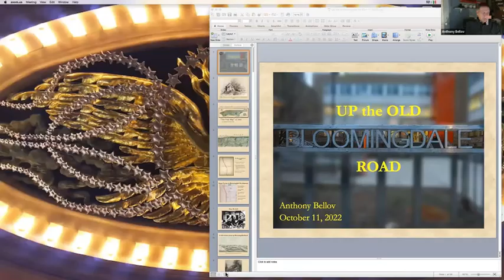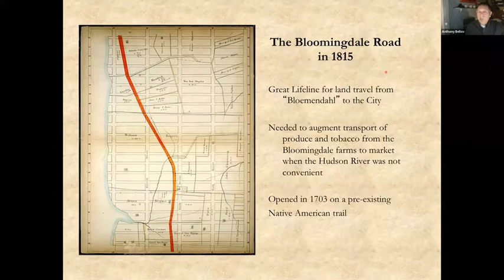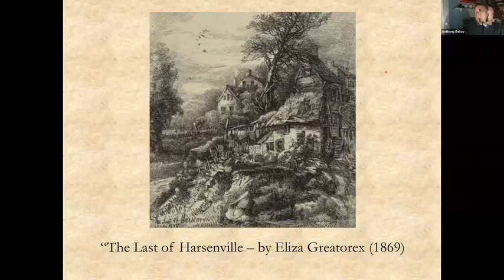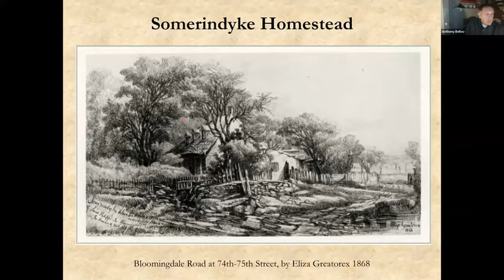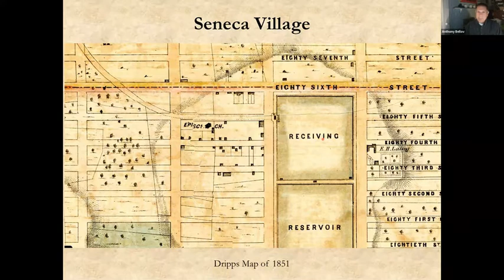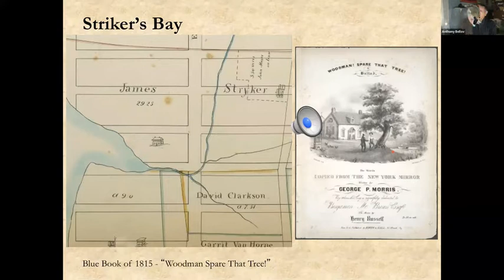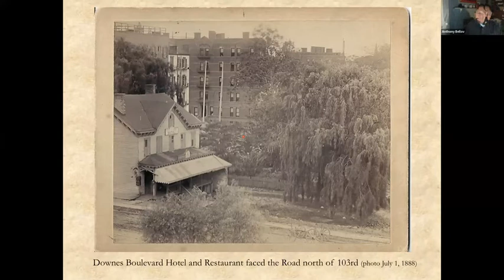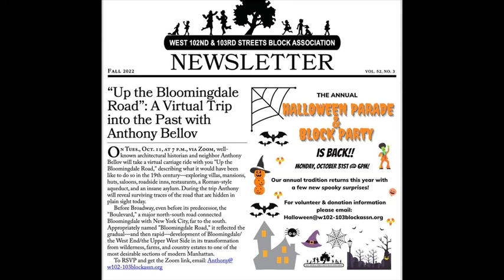"Up the Old Bloomingdale Road" w Anthony Bellov - X 11 22 - Upper West Side NYC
Before Broadway - before the Boulevard (its predecessor) - even before the USA, the Bloomingdale Road connected what's now the Upper West Side of Manhattan with Olde New York City, way down at the southern tip of the island.
Your host, Anthony Bellov, a highly-regarded architectural historian and New York buff, describes what it would have been like to take a carriage ride from NYC up The Road to visit the bucolic countryside of Bloomingdale in the mid 19th Century - a common pass time in the day. On the way you'll pass farms, villas, mansions, roadside inns, restaurants and resorts, a Roman-style aqueduct, and even an Insane Asylum. And have a very pleasant trip.

Experience a vanished countryside on Manhattan Island as it was "not so long ago."
Presented on behalf of the West 102nd & 103rd Streets Block Association.